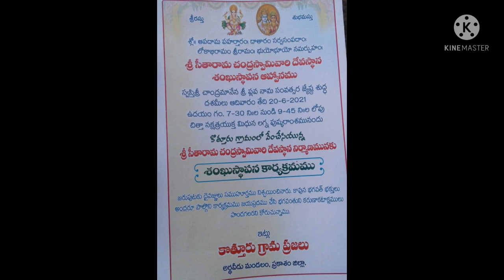ఊరి శ్రీ సీతారామచంద్ర స్వామి వారి దేవస్థాన శంకుస్థాపన చూడండిRamalayam Concreting